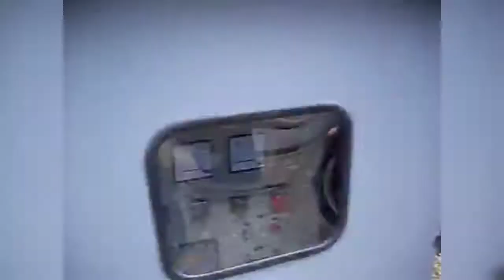KERJA DI DALAM HUTAN GUNUNG BAINI SULAWESI TENGGARA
Setelah tamat kuliah saya merantau ke Sulawesi Tenggara untuk bekerja dan lokasi pekerjaan pertama sekali tempat saya bekerja yaitu di atas bukit yang namanya adalah Gunung Baini nama yang tertulis di dalam peta pekerjaan.

Kami bekerja disini lebih kurang 8 bulan.
Berikut video perjalanan saya menuju puncak.

Selamat Menonton
Terima Kasih